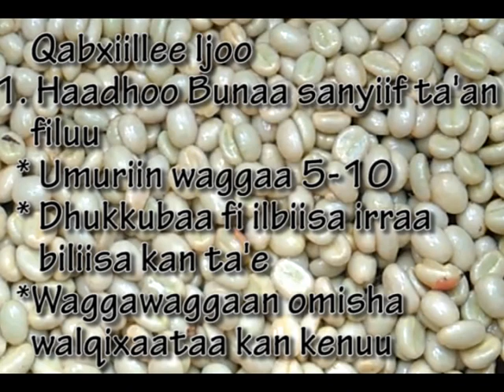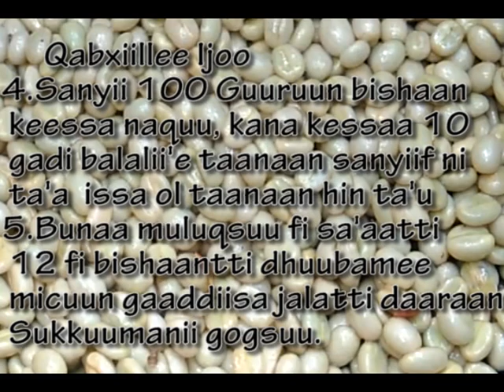Goma Coffee seed Preparation